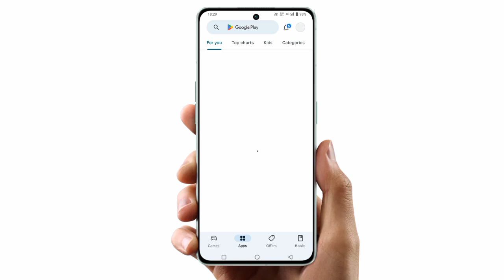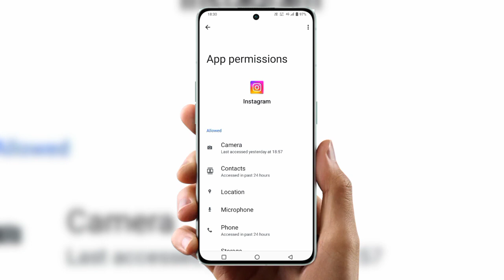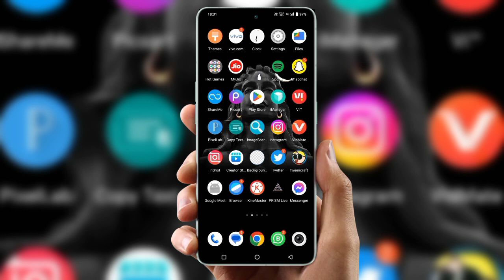Instagram keeps stopping problem kaise thik kare | How to Fix insta keeps stopping problem hindi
cover Topic  :-

malayalam
instagram keeps stopping problem
kaise thik kare
telugu
tamil
2023
samsung
redmi
instagram keeps stopping problem mi
kannada
phone

kaise thik kare 2022
kaise thik kare tecno mobile